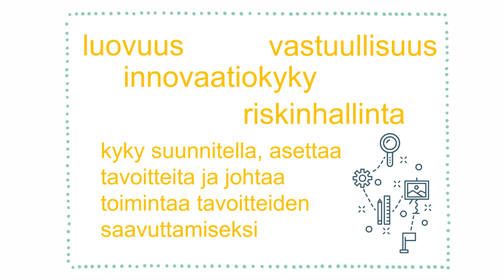Miten yrittäjyyteen ohjataan?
Miten yrittäjyyteen ohjataan? Heikki Hannula HAMK Ammatilliselta opettajakorkeakoululta kertoo.